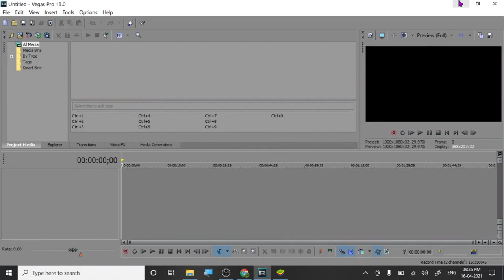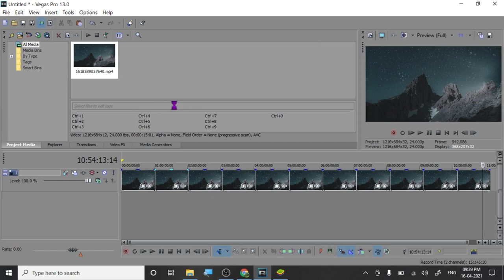How To Create A 10 Hours Long Loop Video. SUPER EASY